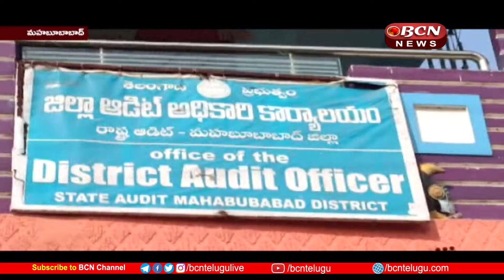ఆడిట్ కార్యాలయం అధికారులు పట్టుకొని విచారణ చేస్తున్న ఏసీబీ అధికారులు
మహబూబాబాద్ జిల్లా కేంద్రంలోని ఎస్పీ కార్యాలయంలో విధులు నిర్వహిస్తున్న కానిస్టేబుల్ సలీం పాషా  వాలంటీర్ రిటైర్మెంట్ తీసుకున్నాడు. బెనిఫిట్స్ కోసం మూడు నెలలుగా జిల్లా ఆడిట్ కార్యాలయం చుట్టూ తిరుగుతున్నాడు.  జూనియర్ ఆపీసర్ శ్రీనివాస్, జూనియర్ అసిస్టెంట్ కిషోర్ కాలయాపన చేస్తూ చివరికి 25 వేలు లంచం అదిగారు. దీంతో వరంగల్ లోని సలీం పాషా ఏసీబీ అధికారులను ఆశ్రయించాడు. ఏసీబీ అధికారుల సూచనల మేరకు ఈరోజు జిల్లా ఆడిట్ కార్యాలయంలో 18 వేలు ఇస్తుండగా ఏసీబీ అధికారులు పట్టుకొని విచారణ చేస్తున్నారు.

onstable Salim Pasha, who is working in the SP office in Mahabubabad district headquarters, has taken voluntary retirement. He has been roaming around the district audit office for three months for benefits. Junior officer Srinivas and junior assistant Kishore took a bribe of 25 thousand in the end. Due to this, Salim Pasha in Warangal approached the ACB officials. As per the instructions of the ACB officials, the ACB officials are holding and investigating while giving 18 thousand in the district audit office today.